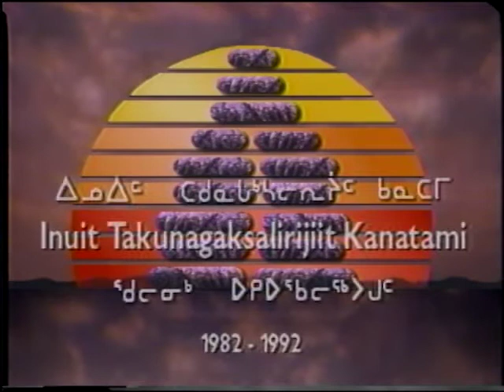Qaggiq 08321 QAG 92 INUK Reel272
Qaggiq (“Gathering Place”) – is a current affairs program (refers to a large igloo built for the gathering of several families).

Producer: Iqaluit Inuit Broadcasting, Nunavut
Host: Sytukie Joamie

Segment 1: Pauloosie Keyootak, president of Qikiqtani Inuit Association (QIA) and negotiator Paul Quassa, give a report on the consultations about the new Nunavut Government from information gathered during public consultations.